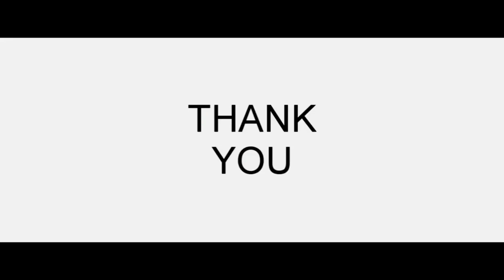Winter snow Landscape / Easy Acrylic Paintings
Acrylic paintings on canvass,